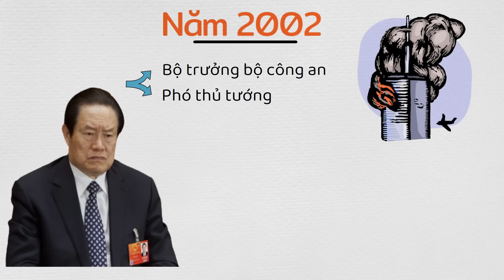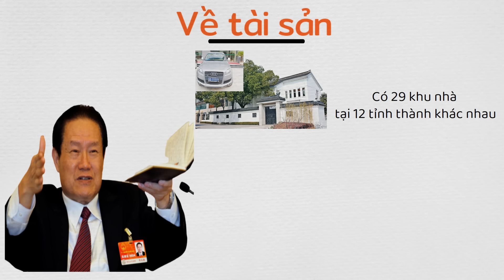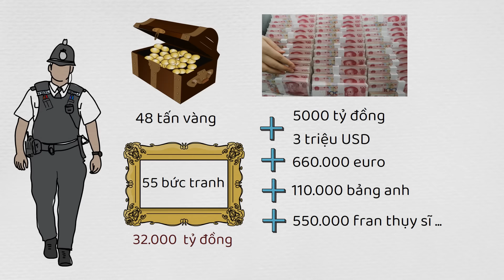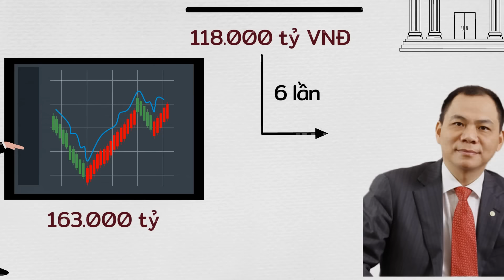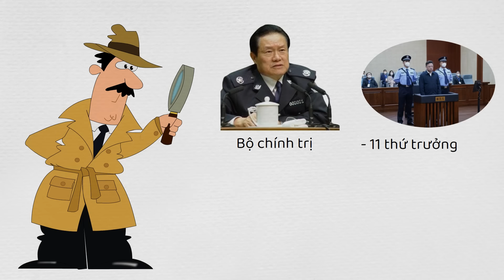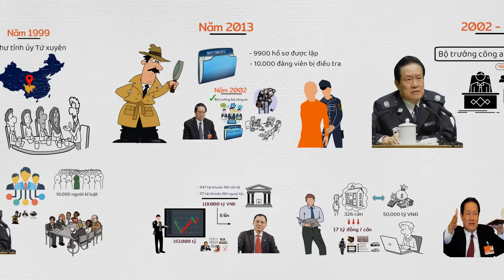Khi quan Trung Quốc tham nhũng nó tầm cỡ!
Đơn vị tài trợ: Hoàng Hà Mobile